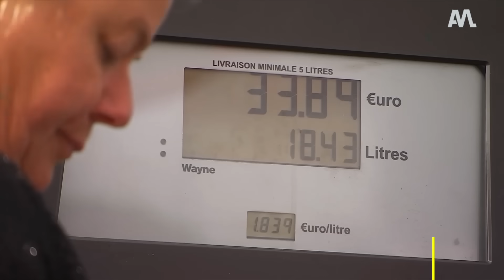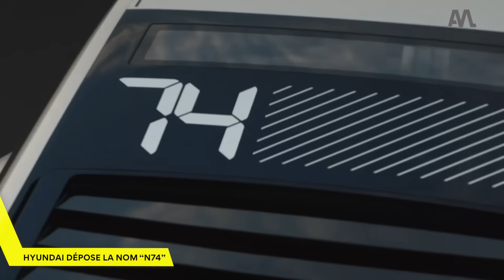Le président déclare son AMOUR à la "bagnole" ! - Automoto Express #423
Au programme : une nouvelle aide carburant pour les Français, Hyundai dépose le nom "N74" et un périple fou en Land Rover Defender !!